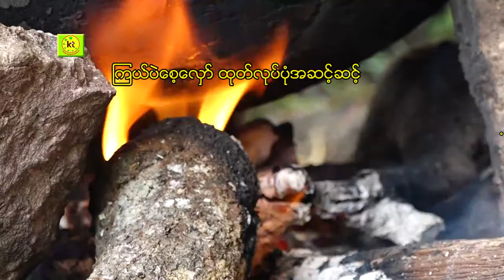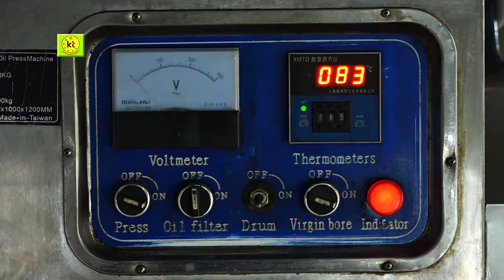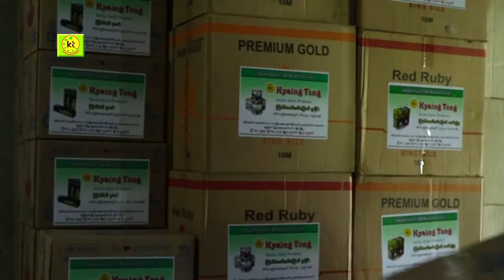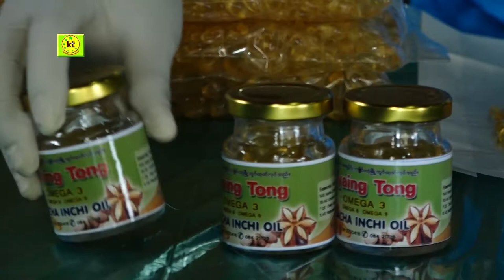Kyaing tong Shachainchi teashachainchi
Kyaing tong
Shachainchi teashachainchi